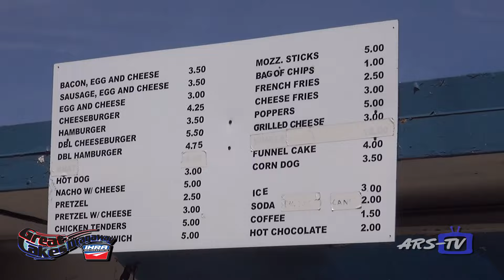Opening Day at Greatlakes Dragaway 2017